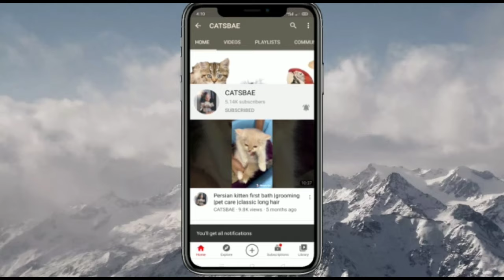persian cat for selling 8446853378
cat
cats
cat food
cat supplies
cat pictures
cat names
cat toys
cat breeds
cat tree
cat house
cat furniture
cat health
funny cat pictures
cat carrier
cat houses
cat art
cat behavior